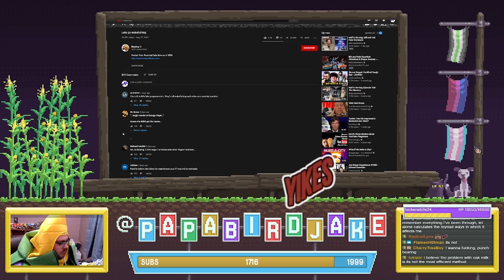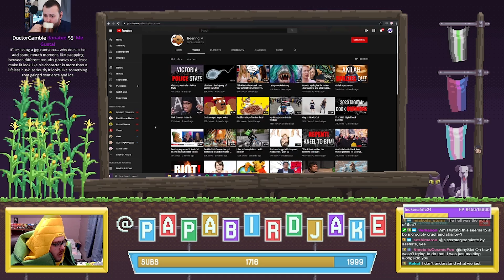Bearing is Still Boring